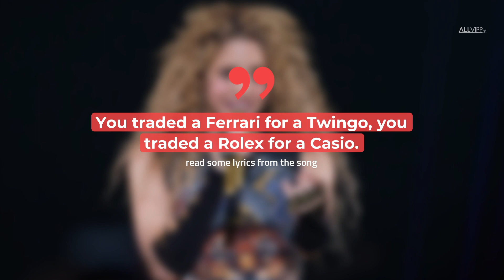After Shakira Drama: Piqué Shares First Picture With Girlfriend Clara Chía | Celebrity Hot Goss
Is this a hidden dig at ex Shakira? Gerard Piqué just made his new love official.